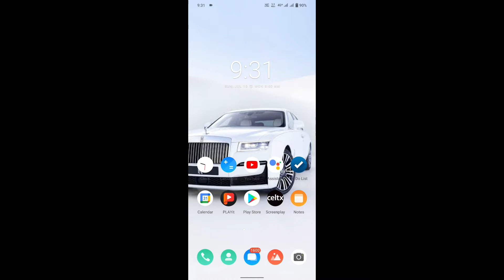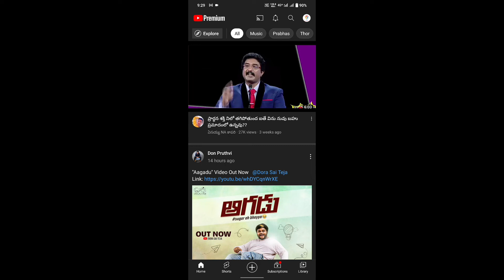Youtube premium Offer by supraj | get YouTube premium with only 10 rupees | supraj tech info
Youtube premium Offer by supraj | get YouTube premium with  only 10 rupees

Thank you for coming i will give defenately more knowledge. I have more content videos for you so dont forgot like all videos & dont forgot comment all videos & dont forgot share all videos friends. Thank you so much friends.

Simlers :
1)Sp
2)Tech Supraj
3)Tech Supraj in telugu
4)Telugu Tech Supraj
5)Youtube Premium
6)Youtube Premium Offer
7)3Month's Youtube Premium For 10 Rupees
8)10Rpees 3Month's Youtube Premium